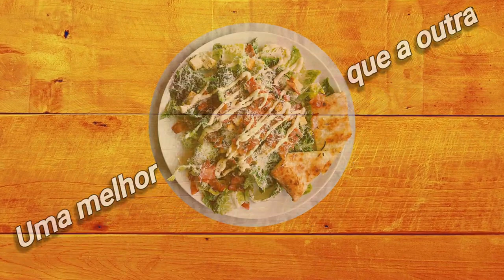Como fazer Sanduichinho Bisnaguinha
Seja bem vindo ao meu canal, criado para você que gosta da arte de culinária, aqui você encontrara vários tipos de receitas e muitas outras dicas na área da culinária, as postagens sempre passo a passo de maneira facilitar o entendimento de cada prato, sua presença sua opinião, sugestão e de extrema importância pra a melhoria do conteúdo, meu intuito e agrada-lo com qualidade e entendimento dos conteúdo. Muito obrigado por estar aqui. Deus abençoe sua vida
▁ ▂ ▃ ▄ ▅ ▆  Sanduchinho Bisnaguinha  ▆ ▅ ▄ ▃ ▂ ▁
1 kilo de Carne moida
2 pacote de pão Bisnaguinha
300 grama de presunto
300 de queijo parmesão
Sal, pimenta do reino, coloral e demais temperos a gosto
Montagem do prato passo a passo no vídeo
Boa apetite, muito obrigado por sua presença
Onde estou, quem Sou:
Canais Fenix: